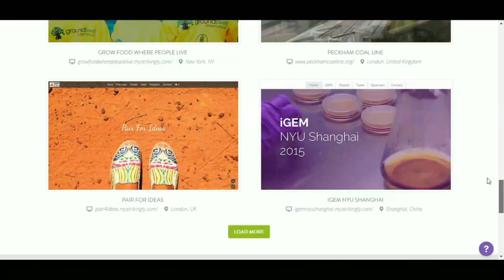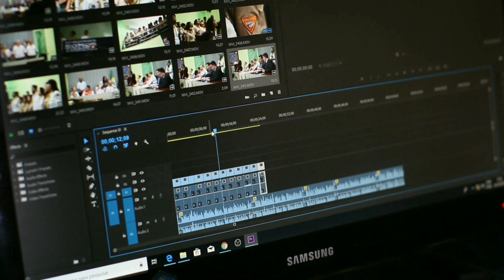3 Amazing Websites That Can Reduce 80% of Our Work || Amazing websites of 2023#website #2023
About this video:
This is a fun and informative video. Here are 3 important websites to discover. Which we can use at different times of our daily life. This video will help you in your life tasks. Please watch the video in full . Be sure to comment on how you like the videos of these amazing websites and don't forget to encourage me with a little like for the next video.